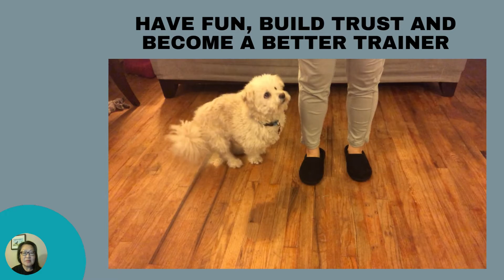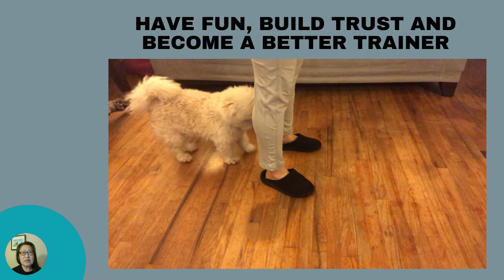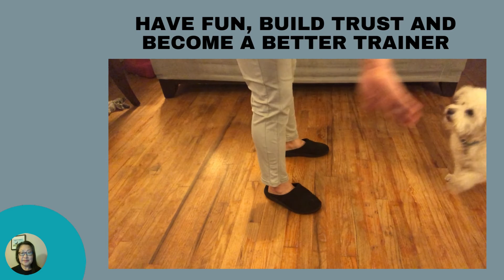TrainingTipTuesday--Teaching Tricks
When it comes to training your dog, teaching them tricks is an amazing way to have fun, build trust and become a better trainer.  This will up your skills, so working with your dog to train other cues, like recall and loose leash walking are more likely to be successful.  Your dog will learn to better understand and communicate with you.

You may also visit our teaching platform to see what courses and programs we offer:  WowBowWowOC.newzenler.com

If you have a friend that needs our support, please don't hesitate to share our video with them.